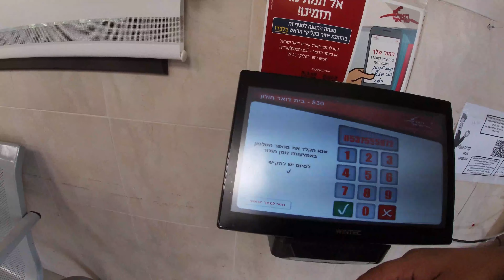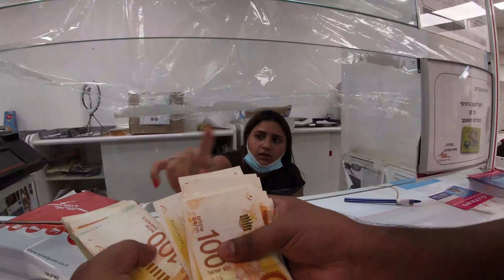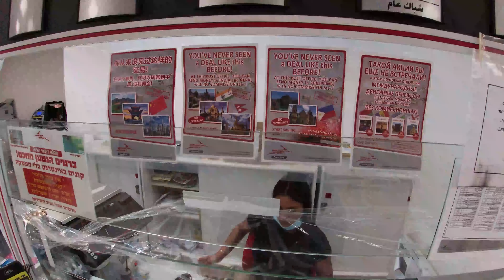How much pay for a israel caregiver | ලක්ෂ 400,000 පඩියක් ගන්න එන්න මෙහෙට